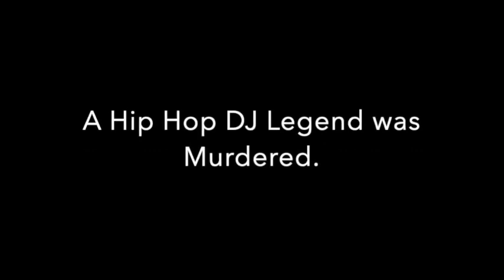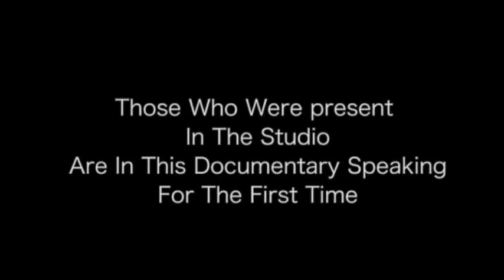Hush Over Hollis (Trailer) - EZ Bread Media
Hush Over Hollis (Trailer) by EZ Bread Media

As you already know...

In the recent and coming weeks as the Jam Master Jay murder trial unfolds, Many people will come out of the woodwork with stories of their own. Some true, some purely fictional.

For years Randy Allen has been silent out of respect for his best friend's family and the legal system.

Here's a quick look at what's to come.